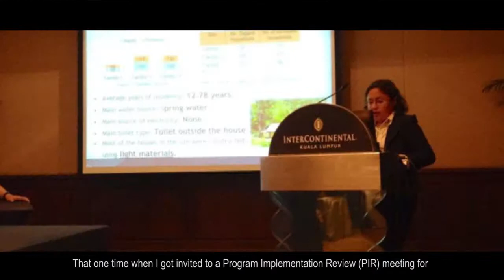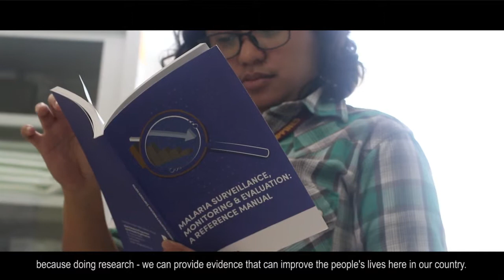Behind the Mask with Pauline Joy Lorenzo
Get to know Pauline Joy Lorenzo, a social science researcher under the Parasitology Department.

Pauline Joy Lorenzo is one of the researchers who conducted a study in Sorsogon and Nothern Samar about the mass drug administration (MDA) compliance Soil-Transmitted Helminths (STH), and Schistosomiasis.

She presented the results of the study to the Program Implementation Review (PIR) meeting for STH and Schistosomiasis to address the problems that the people and the MDA providers encounter during the MDA activities. They wanted the results of the project to be used in improving the implementation of the MDA.

Her ongoing study is entitled, "Ethnographic studies on Bulate, Soil-Transmitted Helminths, and Schistosomiasis."